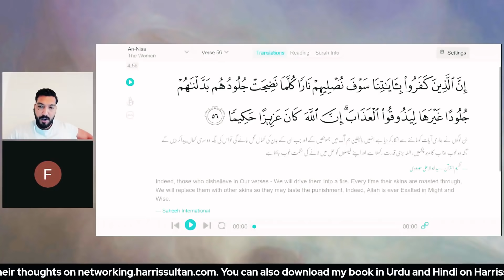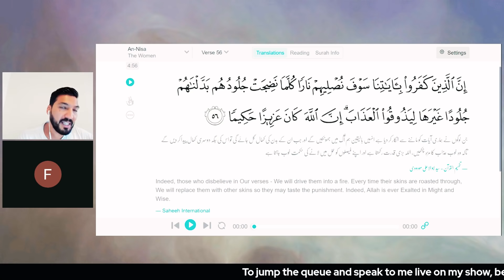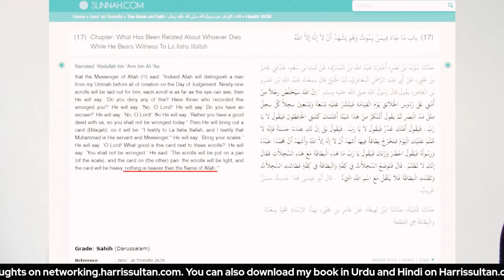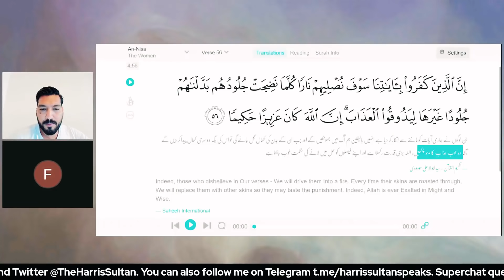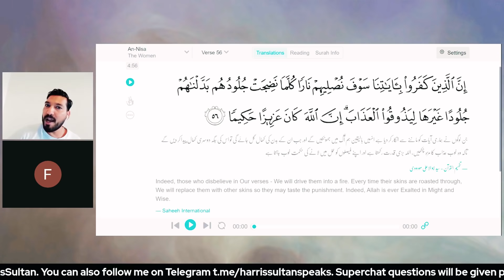Musalman Bachay Say Pain Receptors Par Zabardast Debate